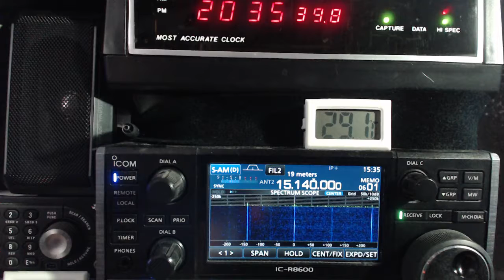Radio Havana Cuba DXers Unlimited Nov 12 2019 on 15140Khz Shortwave Radio R8600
Here is today's middle of the week edition of DXers Unlimited, a shortwave radio related program via Radio Havana Cuba on 15140Khz shortwave radio. This is a weekly program on Tuesdays at approx. 2040UTC. The broadcast was tuned in with my Icom IC-R8600 radio in Toronto.